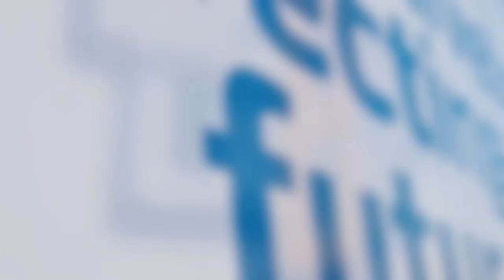Region 13 Mobile Lab